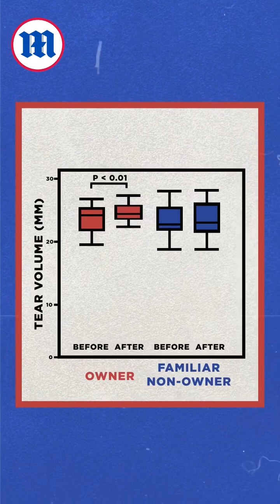Do dogs cry when reunited with owners? 🥹🥲🐕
Dogs cry tears of joy when reunited with their owners. Dogs cry tears of joy when they reunite with their owners after time apart.